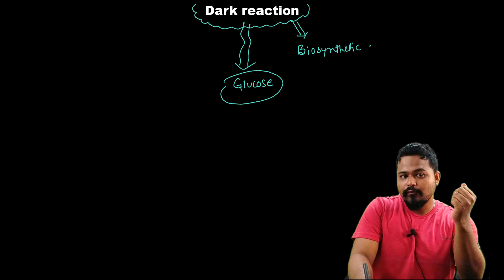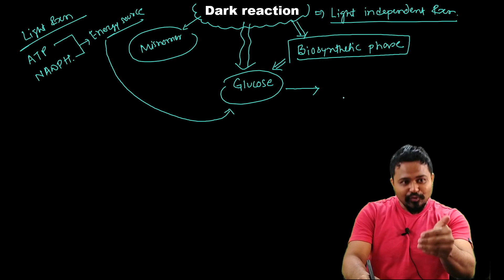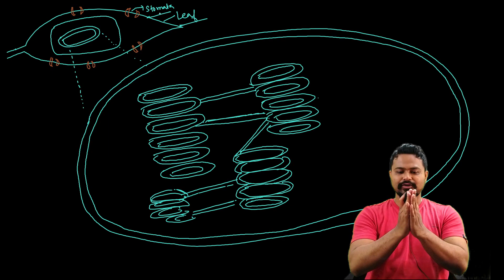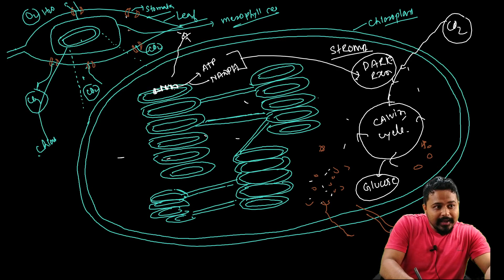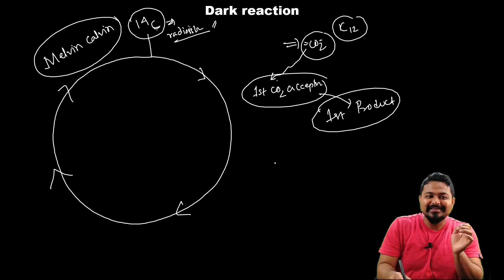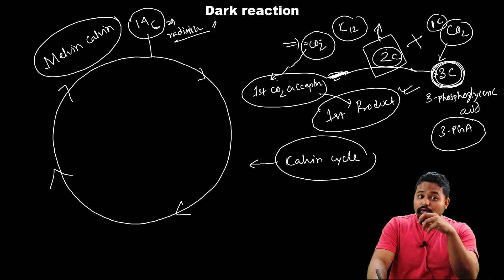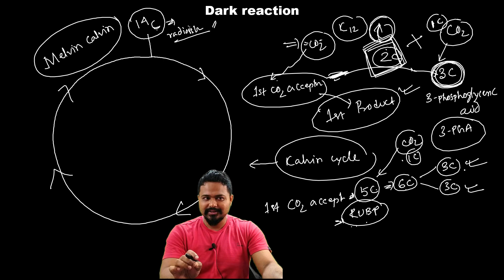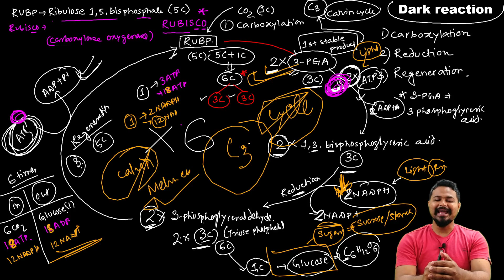Dark Reaction|C3 Cycle| Photosynthesis|Plant metabolism| CUET| Dr Rajib Borah|Bsc Botany| Axomia Bio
Dear Students, in this video you will learn the detailed concept of dark reaction in photosynthesis and how glucose is produced in C3 cycle or calvin cycle. All the reaction steps are explained in detail. Please follow the video for detailed understanding of the topic @axomiabio